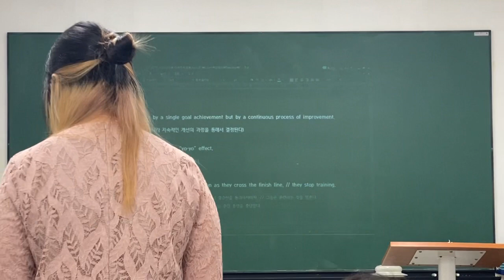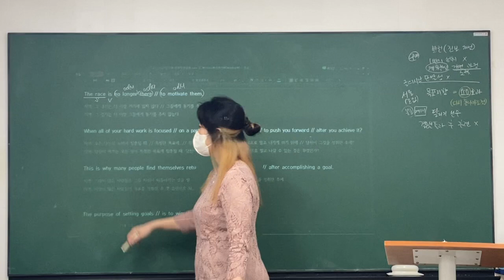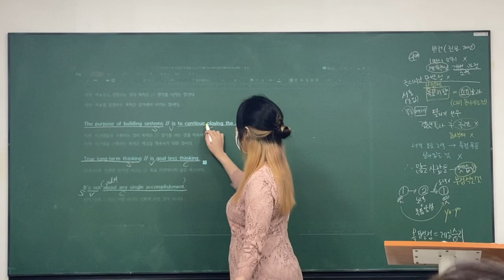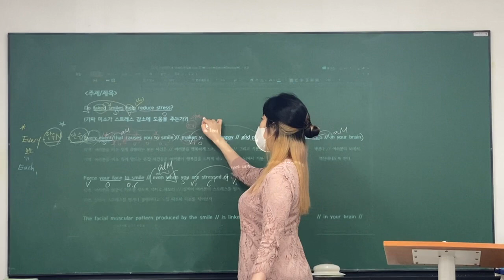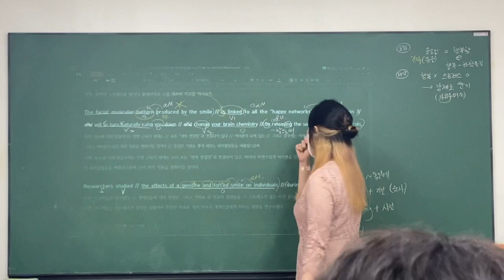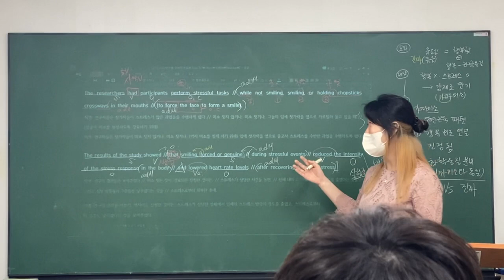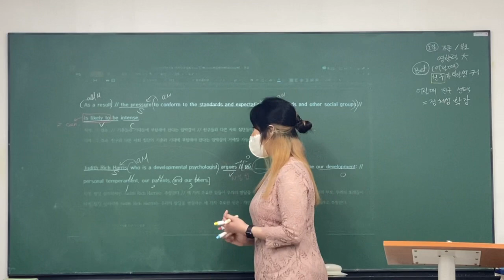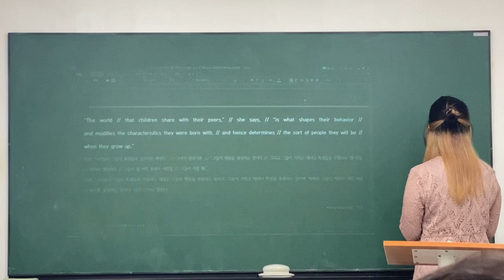220331_안곡고1내신_고120년6월모의_정아T